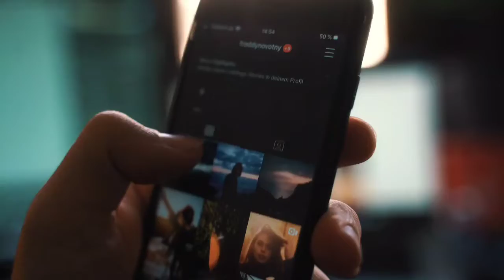FELIZ AÑO NUEVO 2022